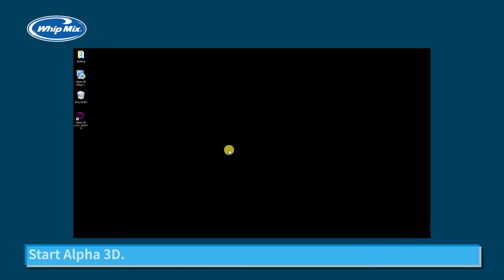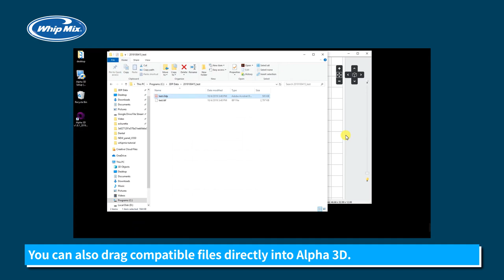Whip Mix VeriBUILD Alpha 3D Set Up & Tutorial - Setup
Learn how to setup Alpha 3D for the Whip Mix VeriBUILD 79200 3D Printer.